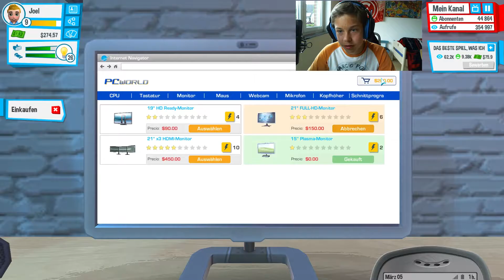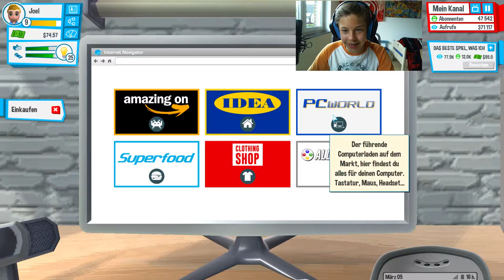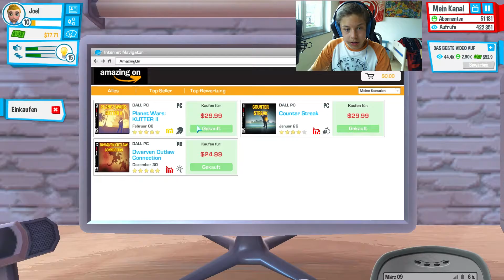50.000 Abonnenten!| Let's Play YouTubers Life #6 | ZorroHD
Wenn es euch gefallen hat, dann lasst doch eine Bewertung da. Ihr könnt mir auch Emails schicken, z. B. mit Introvorschlägen.

▬▬▬▬▬▬▬▬▬ Coole Links ▬▬▬▬▬▬▬▬▬▬▬▬

▬▬▬▬▬▬▬▬ Game Info ▬▬▬▬▬▬▬▬▬

▬▬▬▬▬▬▬▬ Hardware ▬▬▬▬▬▬▬▬

▬▬▬▬▬▬▬▬ Sonstiges ▬▬▬▬▬▬▬▬